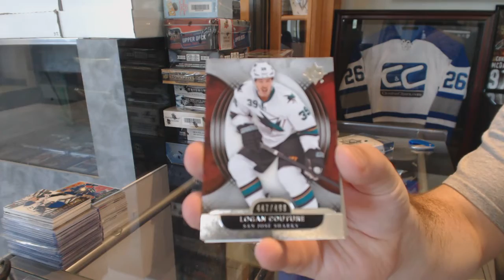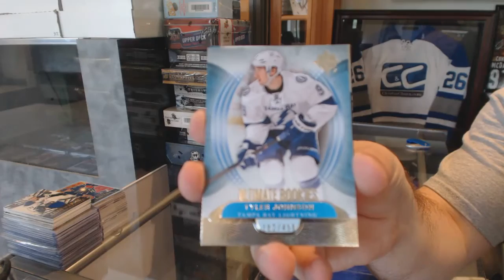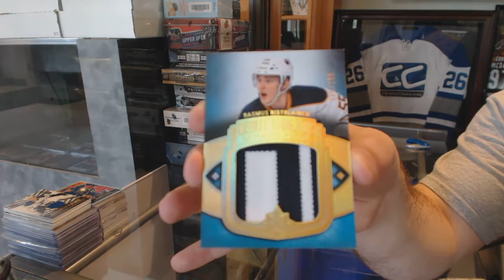13-14 Upper Deck Ultimate Hockey 2 Box Break - C&C GB #6265